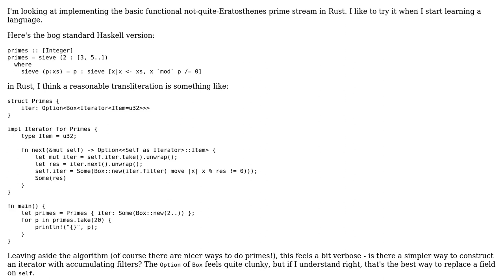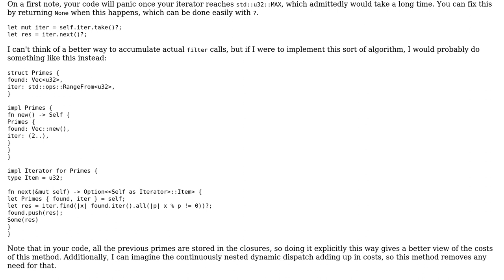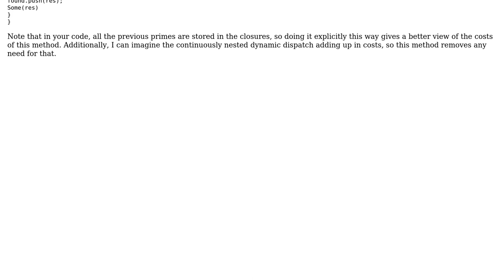Code Review: Rust version of basic functional prime stream - can this be made less clunky?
With thanks & praise to God, and with thanks to the many people who have made this project possible! | Content (except music & images) licensed under CC BY-SA | Music | Images & others | With thanks to user Shepmaster user lab27 user JayDepp and the Stack Exchange Network Trademarks are property of their respective owners. You are responsible for your own actions.